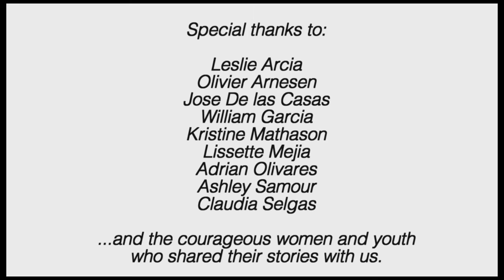The Women's Fund: The Power to Change Lives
The Women's Fund is Miami-Dade's only organization directing all our energy toward creating equal opportunity, access and influence for women and girls. Through research, collaboration, and grant-making we expose the issues, give voice to the silent majority, and pool our collective giving power to provide grassroots solutions. We are working to create a just and safe Miami-Dade, where power and possibility are not limited by gender.